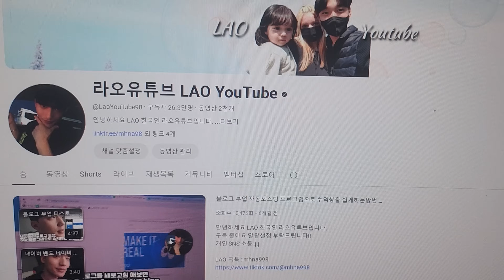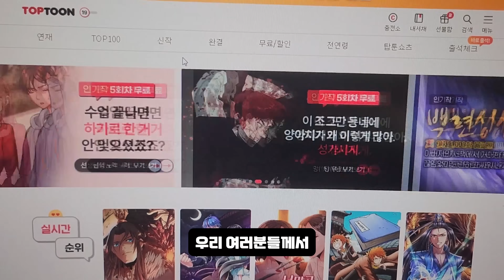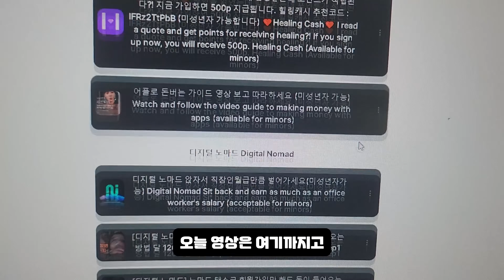웹툰 모든 장르 신규사용자 기존사용자 전체 19금포함 무료로 보는방법 탑툰X라오유튜브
안녕하세요 LAO 한국인 라오유튜브입니다.

라오유튜브 맴버쉽 가입링크
다양한 정보를 제공합니다 비트코인 자동매매 꿀팁 워드프레스 꿀팁

라오유튜브 블로그

라오의 일상 이야기

파워 블로그 스토리

 L컴퍼니 LAO컴퍼니

꿀팁 보관소